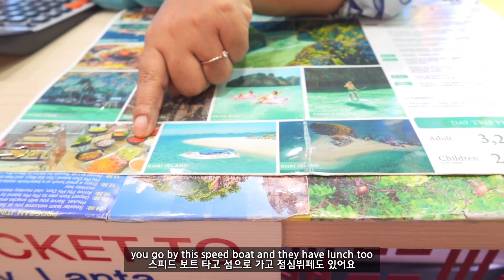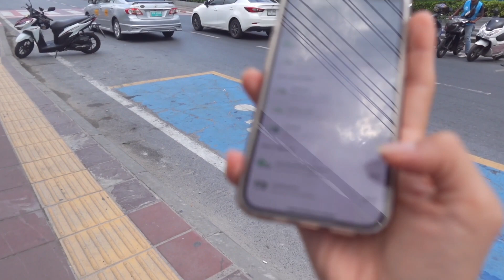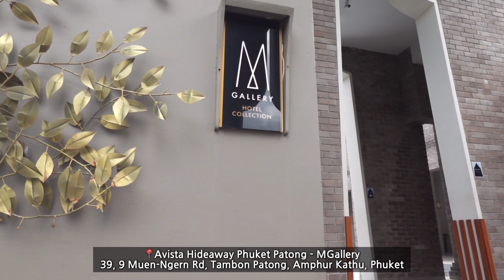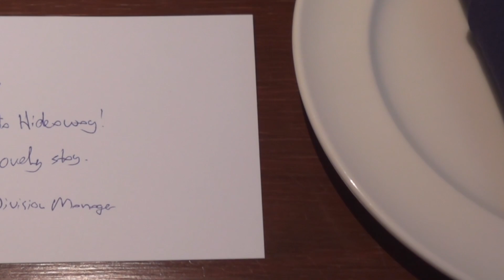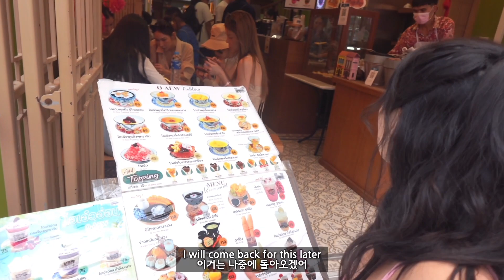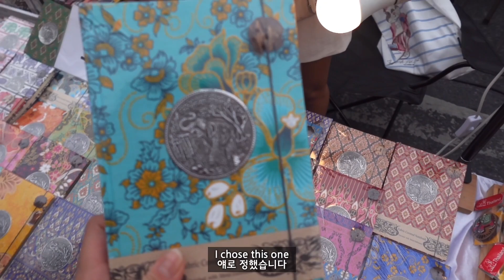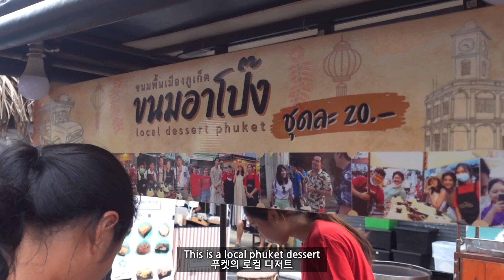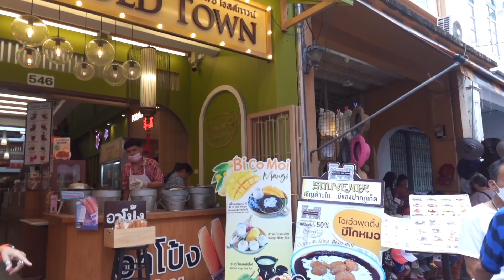[SUB] 🇹🇭 푸켓 필수코스 올드타운 야시장 먹방 Phuket Old Town Food Mukbang | Phuket Travel Vlog 1 푸켓 여행 1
Hello Stars 🌟
Tis me, Stacey~ 스테끼 입니당

I finally got out of Bangkok and travelled to Phuekt! I had no idea Phuket had such a nice Old Town and street market!
드디어 방콕에서 벗어나 떠난 푸켓 여행! 푸켓에 이렇게 예쁜 시장이랑 올드타운이 있다고??!! 푸켓여행 요즘 핫스팟~ 여기는 꼭 가세요!

Ask me any questions in the comment section!
질문은 코멘트로!